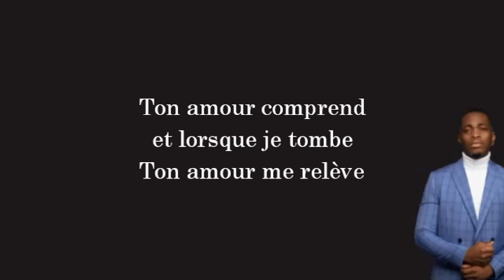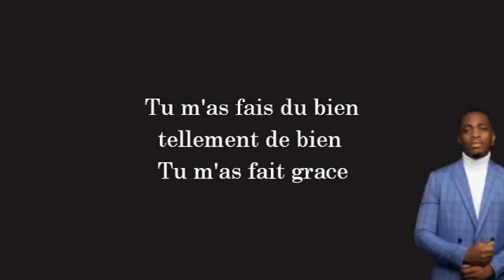Jonathan Mulumba - Rétro (Lyrics)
Psaumes 116:1,
J'aime l'Éternel, car il entend Ma voix, mes supplications.